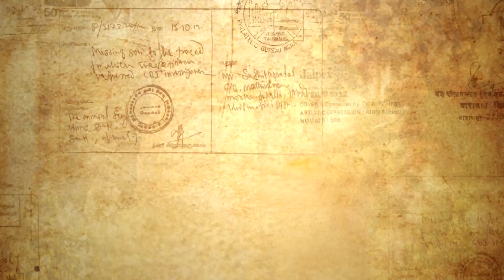Manushyaputhiran | Guru Somasundaram | Raju Murugan | Sean Roldan | S R Prabhu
Mr. Manushyaputhiran sir's view about JOKER.

JOKER

Starring - GuruSomasundaram, Mu.Ramasamy, Ramya Pandian, Gayathri Krishnaa, Writer Bava chelladurai, Writer S.Balamurugan

Produced by Dream Warrior Pictures
S.R. Prakash Babu, S.R. Prabhu
Executive Producer – Aravendraj Baskaran
Director Of Photography - Chezhiyan
Music Director - Sean Roldan
Editor - Shanmugam Velusamy
Art Director - Satheesh Kumar
Lyrics - Yuga bharathi, Ramesh Vaidya (“Chellama…”)
Stunt - Vicky
Stills - Naresh
Audiography-Suren.G
Sound Design -Suren.G Alagiakoothan
Costumes – Perumal Selvam
Make-Up – L.V Raja
P.R.O - Johnson

Joker is a 2016 Tamil Movie directed by Raju Murugan of Cuckoo fame.